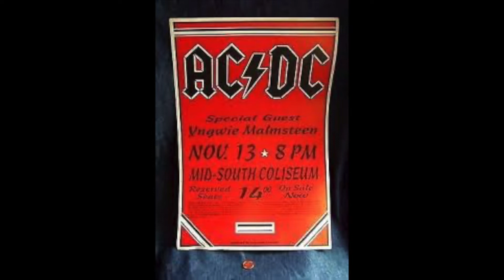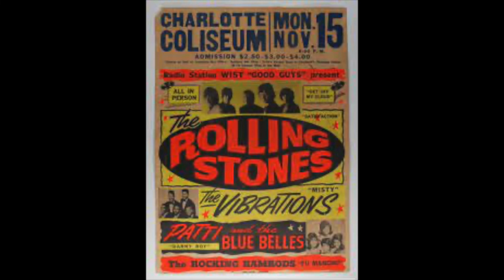Rock this town